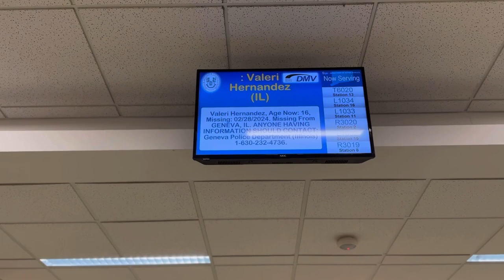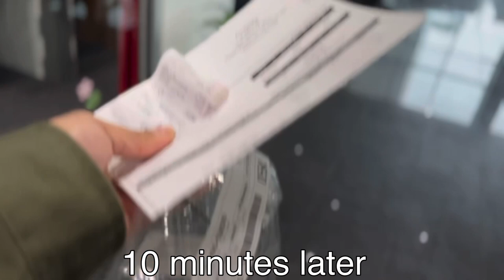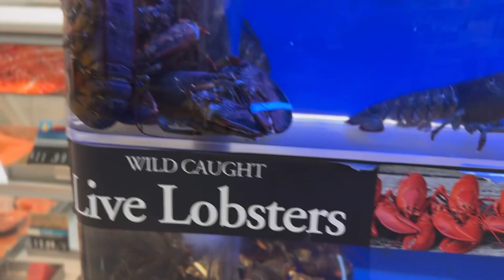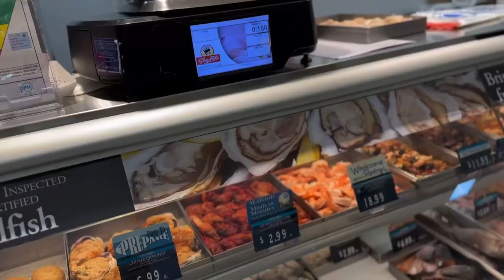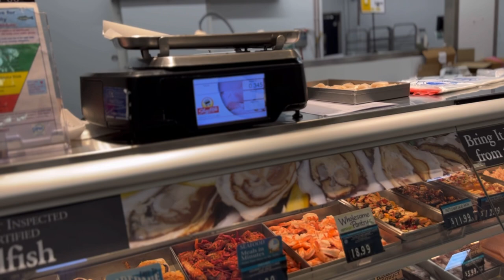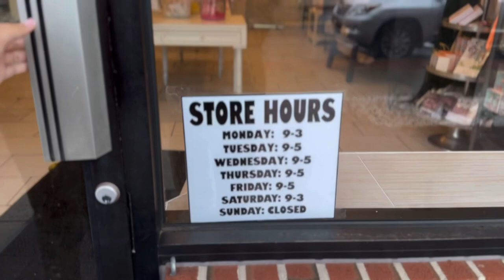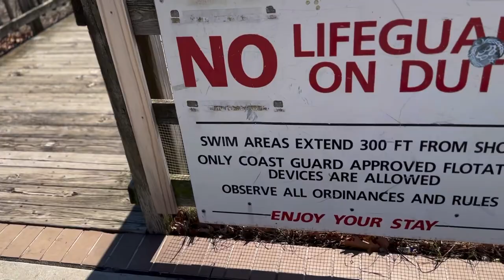The Ultimate Entrepreneurial Adventure: A Day In The Life Vlog|T-shirt shopping|Family adventures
Come spend some time with me, this is the ultimate entrepreneurial adventure.

United States

 / directioncyop.  .

Naming your brand can be stressfull,have no fear Mr. DCYOP is here. I'll walk you through how to name your brand. I took my children to one of the best hotels in my state, Mohegan Sun hotel for a swim date. My new Mifrasi 1of1 sweatsuit is finally finished so let's check that out.

@ketelone never disappoints,shout out to them, The best vodka in the world enjoy.

Where to buy clear poly bags

Where to but size labels

Where to buy custom stickers

Where to buy tagging gun for clothing

I have the right to use the music used in this video:
"Produced by DopeBoyzMuzic"
"Beat by DopeBoyzMuzic"
"Original Music by DopeBoyzMuzic"
Tracked Out License Agreement
This License Agreement is between Jee Juh and Directioncyop
 ("Licensee"), who has purchased the Tracked
Out audio files for the Jee Juh instrumental "Listen -
Produced by DopeBoyzMuzic" ("Jee Juh Music"). Jee Juh
and Licensee agree to the following terms and

1. The Licensee is entitled to an unlimited amount of audio streams
on all streaming platforms such as Spotify. Licensee shall have
the worldwide, non-exclusive right to duplicate, distribute, sell,
broadcast (TV, radio, internet), and perform publicly the Jee Juh
Music as long as it is combined with other audio (with lyrics)
and not just the instrumental alone.
2. Licensee shall have the worldwide, non-exclusive right to
synchronize the Jee Juh Music with visual media (movies, TV,
videos, video games, websites).
3. Licensee agrees to pay Jee Juh the one time purchasing fee. No
royalties will ever be owed.
4. Licensee shall have the right to sell an unlimited number of
copies of the works they have created with the Jee Juh Music.
5. Licensee shall have the right to make an unlimited amount of
profit from their use of the Jee Juh Music.
6. In all Projects in which the Jee Juh Music is used, Licensee shall
give credit in substantially one of the following formats:
"Produced by DopeBoyzMuzic"
"Beat by DopeBoyzMuzic"
7. This License is granted for the length of the copyright term (the
author's life, plus an additional 70 years after the author's death).
Jee Juh 2024 - License ID: 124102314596

Thank you for your continued support, help me grow this channel while I help you build your brand.